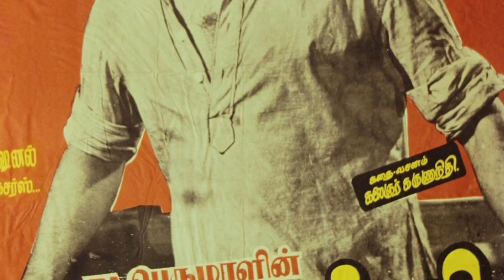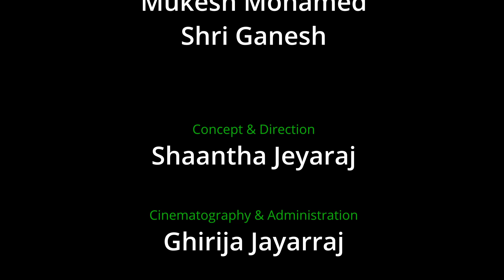THAI PONGAL 2023/SPECIAL PROGRAM with versatile singer MUKESH MOHAMAD/SHANTHAS TABLE#MUSIC#CINEMA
It was a great pleasure meeting up with Mukesh, the great singer in Chennai. I heard him sing on Pothigai Television {DOORDARSHAN}for the first time in the THULLATHA MANAMUM THULLUM Musical show in the 90s. I was thoroughly inspired by his voice and I had been a great fan of Mukesh since then. Mukesh is not only a versatile singer but also a down-to-earth person. His heart is full of gratitude. This will bring him more and more success in life.
SHANTHAS TABLE  wishes Mukesh a very happy and prosperous New year and Thai Pongal.
We pray to GOD that he will get more and more opportunities to sing and will have a great and colorful future.
We look forward to seeing him soon in Perth to perform.